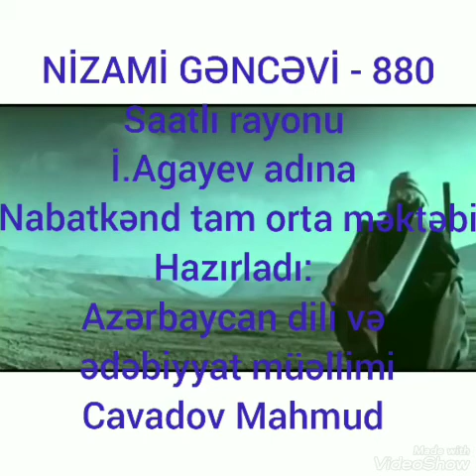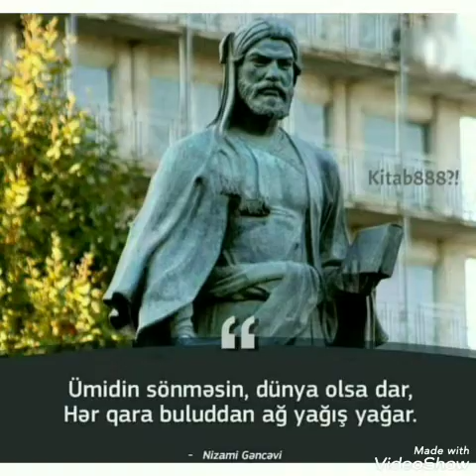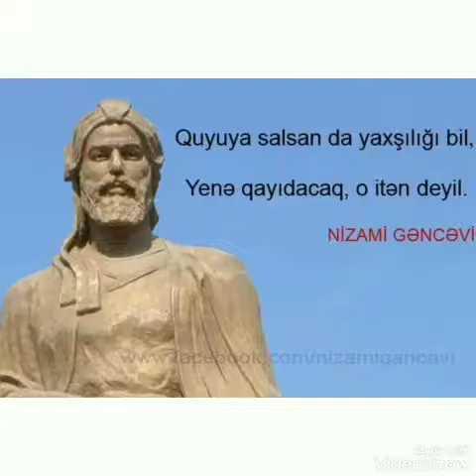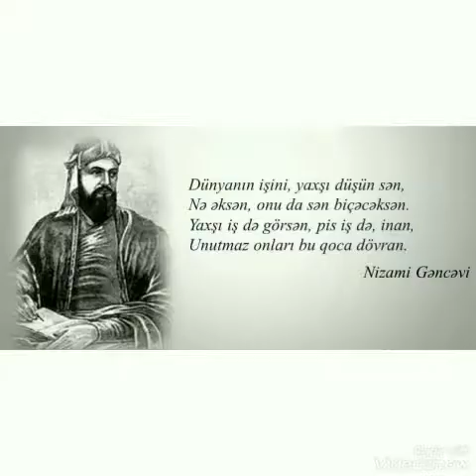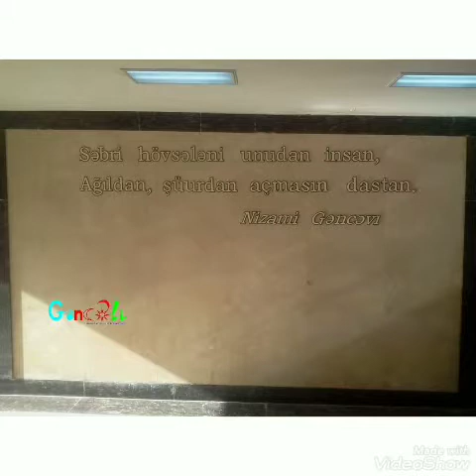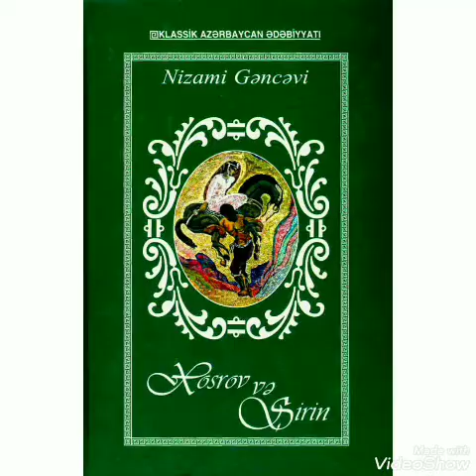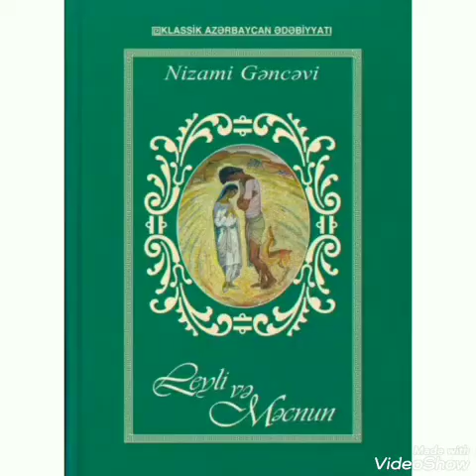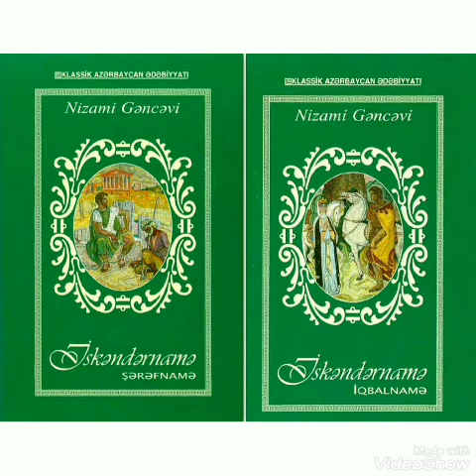Mahmud Cavad Qaramanlı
NİZAMİ GƏNCƏVİ - 880. Saatlı rayonu Nabatkənd tam orta məktəbi. Hazirladı: Azərbaycan dili və ədəbiyyat müəllimi Mahmud Cavadov.